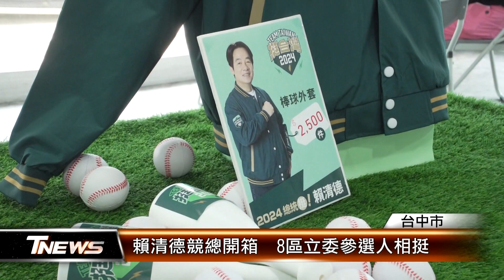賴清德競總開箱 8區立委參選人相挺 │T-NEWS聯播網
2024大選倒數，候選人把握時間衝刺，民進黨總統候選人賴清德，在台中市西屯區成立競選總部，印有賴清德宣傳獨照、挺台灣三個大字，以及深淺綠色的視覺色調！更推出詢問度超高的棒球外套，透過棒球象徵黨團團結一心